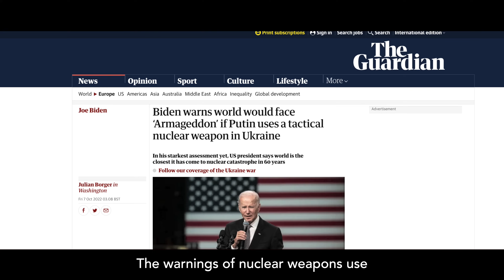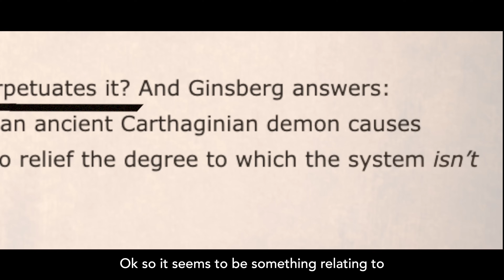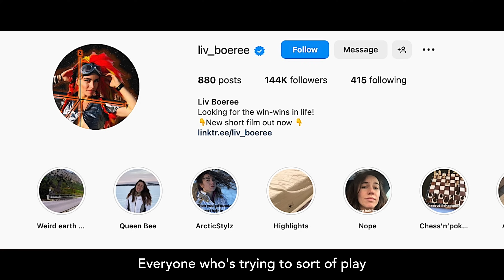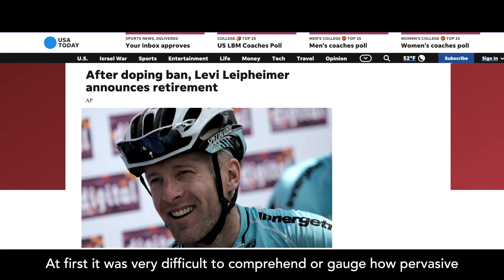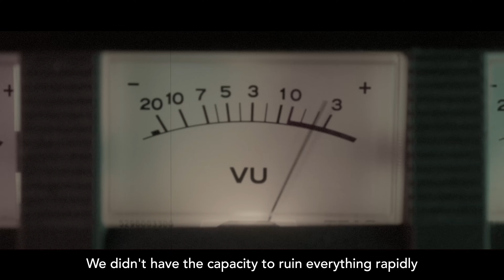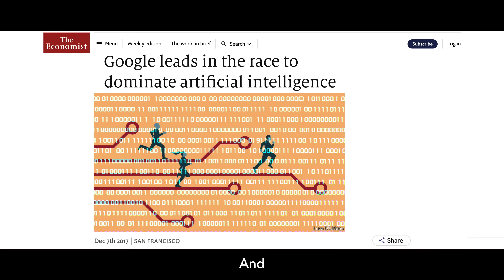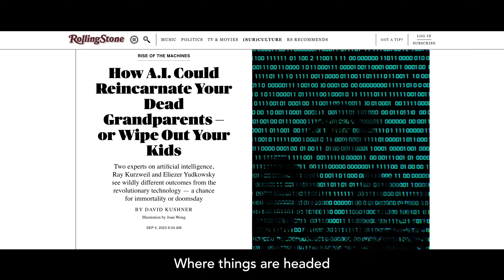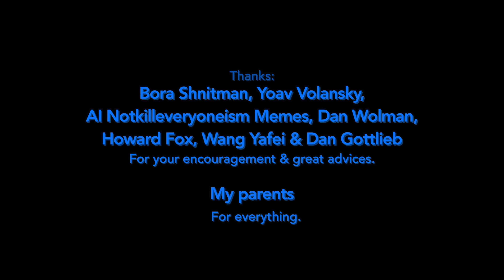This Deadly Force Is Driving Us To Extinction | Moloch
Why does it feel like all our problems are coming at once? Environmental destruction, irresponsible AI use, social media addiction... these huge issues seem to be independent. But what if they all share a common cause? And what if that cause isn't a person... but a faceless, misaligned system?

Created by filmmaker Dagan Shani @DaganOnAI  this short film explores the concept of Moloch - the demon of coordination failure and competition-gone-wrong. It draws upon the ideas of Scott Alexander, Daniel Schmachtenberger, and me (Liv Boeree), and when Dagan asked if I'd post this excellent film direct to my channel, I couldn't refuse. It's a fantastic explainer of Moloch, the metacrisis, and why we need Win-Win.

So while I can't take any credit for any of this piece, it is my pleasure to share it with you all, because its message is so incredibly important.  Please share and give him a follow

Chapters
00:00:00 - Intro
00:01:39- Introducing Liv Boeree and Daniel Schmachtenberger
00:02:18 - The Concept of Moloch
00:06:34 - 1st Example of Moloch Dynamic - Beauty Filters
00:08:11 - 2nd Example of Moloch Dynamic - Doping in pro cycling
00:10:26 - 3rd Example of Moloch Dynamic - Nuclear Arms Race
00:13:19 - 4th Example of Moloch Dynamic - The AI Race
00:17:29 - Epilogue